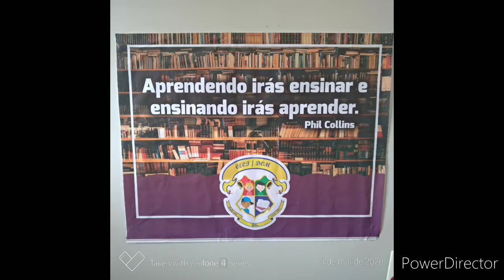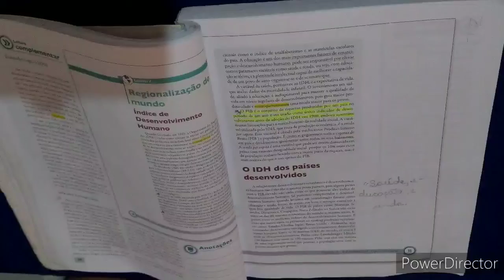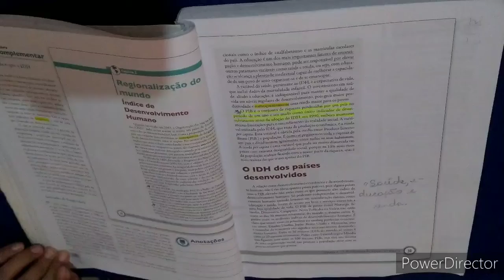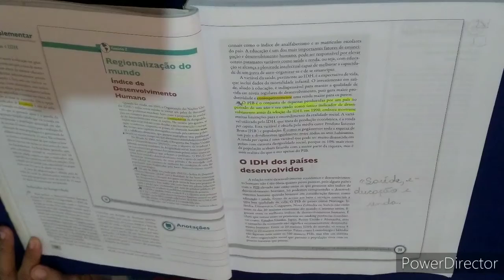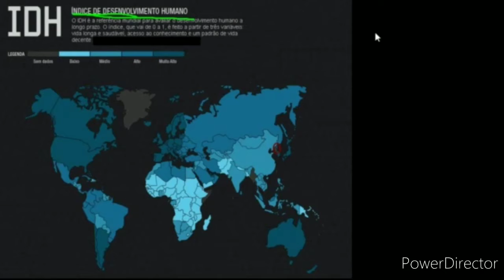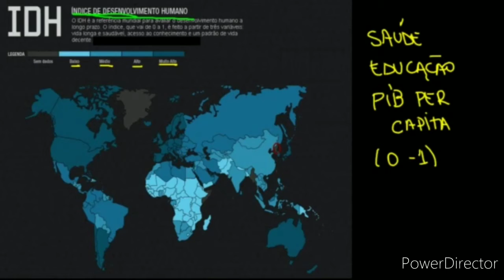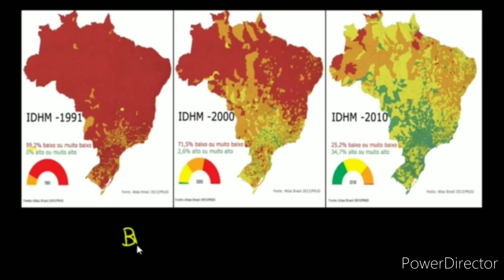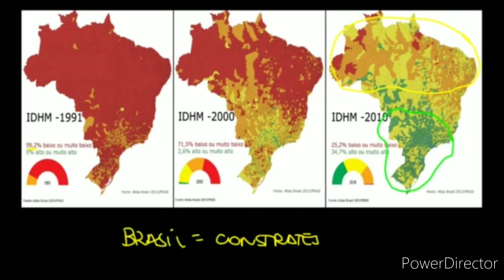Aula de Geografia 8° ano CECF /DOM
Regionalização do mundo